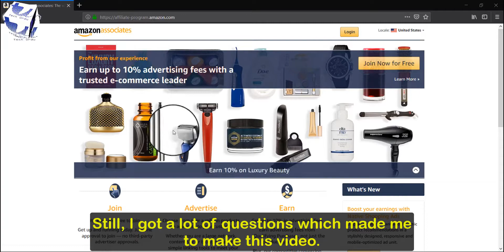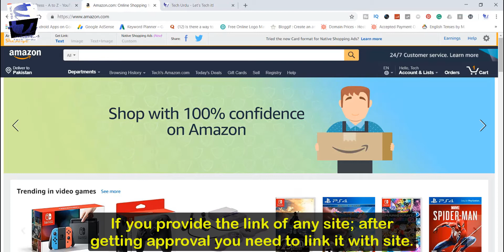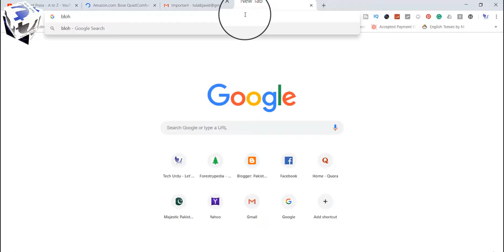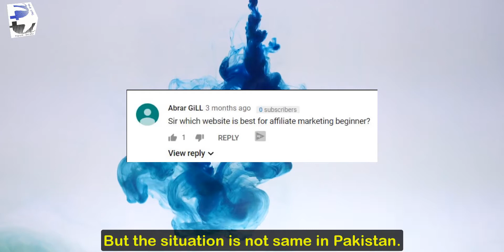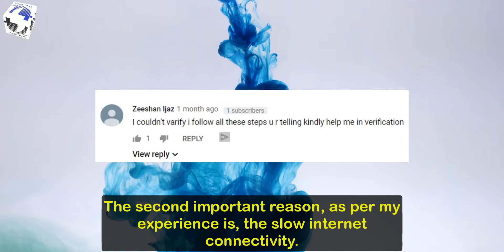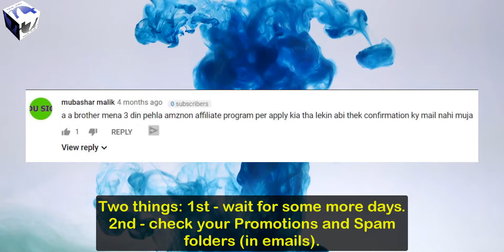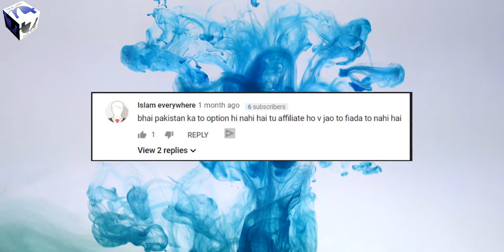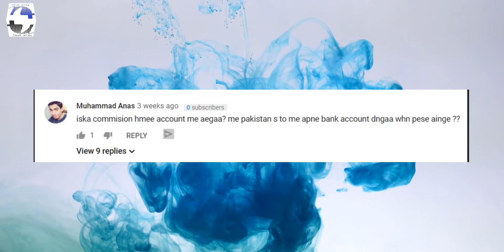Amazon Affiliate Program - Most Asked Question & Answers | asktechurdu [Urdu/Hindi/English Subs]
Assalam-O-Aleikum and Welcome to Tech Urdu, I've already made a detailed video on the Amazon Affiliate Program. In this video, we'll discuss some of the most asked questions regarding the amazon affiliate program.

*** IMPORTANT NOTE ***
The Original Tech Urdu Channel has been hacked on 19 February 2020. I've already uploaded a video with the details. On this channel, I'm uploading all previous videos (as I've backup). Also, I'll continue uploading the latest content as I did on the older version. Your support and love are incredible which made me continue my YouTube Journey. All the links stated in any video can't be posted in the description, so please check out this link for any videos